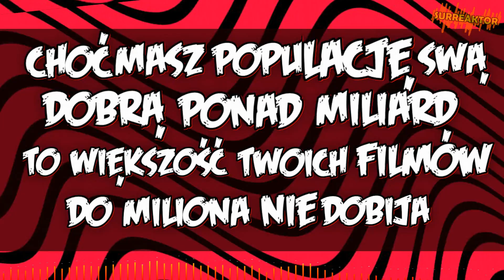PewDiePie - BITCH LASAGNA 🎵 [Polish parody cover]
To pierwszy raz gdy wypuszczam na świat coś piosenkopodobnego, co nie jest kompletnie dla przypału. Toteż nadzieją się niosę, iż wam uszy nie odpadną ;D
Razem utrzymamy Pewdiepie'a na pozycji najbardziej subowanego twórcy, ażeby numerem jeden na youtube pozostał człowiek, a nie korporacja.

Credits:
PewDiePie x Party In Backyard - Bitch Lasagna

Tekst:
Nie lubimy Cię T-series
Nic osobistego, dzieciaku
Ale zamierzam iść na całość
Ten jeden raz

Bobs czy Vegana, czy którekolwiek z nich.
To jest fakt, tak T-series, do ciebie tu chcę bowiem pić.
Masz tupet w sobie dziś chcąc mu odebrać tron,
Lecz to nie indie projekt, to jest błąd a teraz won.
My nakopiem tobie chłopie, możesz spojrzeć, zmieniam ton.
I otwieram dziki gon. Więc ocena? Zera, tera płoń.
Ej kamą, T-series, czeka cię ta bycza drama.
Zżeraj, mój specjał, bitch lasagna

W ogóle kto to Bob i po co go chcesz cmoknąć (fuu)
Magicarpia poziom kontra modrooki smok, zią (oof)
Chciałeś rosnąć z piątą cząstką ziemskiej populacji lecz
Oto! wchodzą i zagrożą ci dziewięciolatki (ups)
"Mote Patlu" co to bratku niby w ogóle znaczyć ma?
Twój język brzmi jak w starym radiu, w którym dają mumble rap
Nie tato, nie tato, tak tato, Johnny
To słodki cover z Polski, bo nie mogą nas dogonić
(teraz)

Choć masz populację swą dobrą ponad miliard
to większość twoich filmów do miliona nie dobija
SUB BOT!

Można swobodnie wykorzystywać tekst do swoich wersji coverów.
Wszystko o co proszę to wzmianka o autorstwie np. w opisie ;)